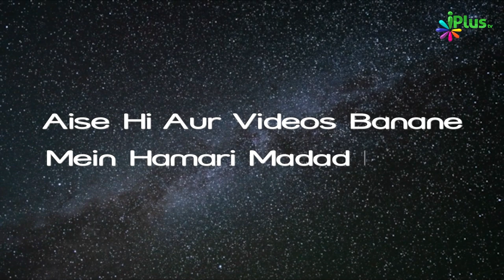Maal Kharch Karne Se Pahle Yeh Dekh Lo Ki... | Ek Nasihat 111 | Shaikh Abdul Gaffar Salafy iPlus TV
UPI : donateilm@icici